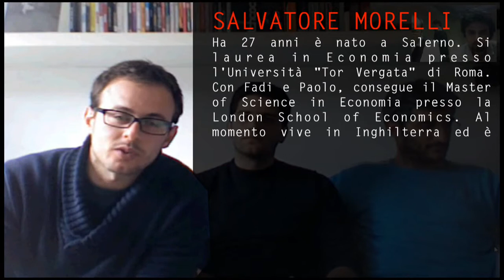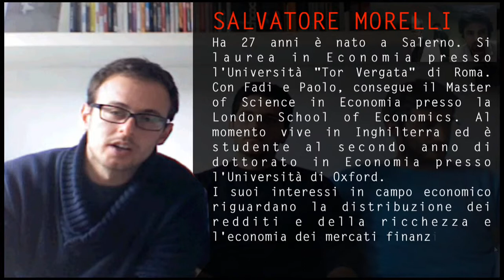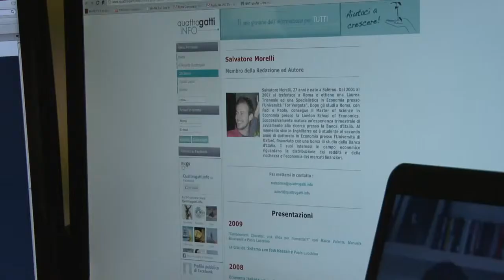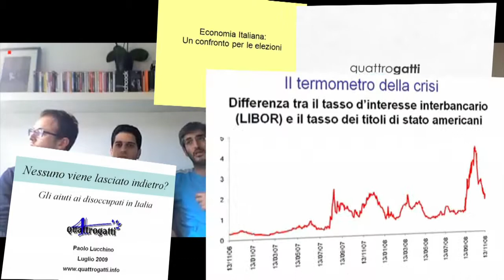Paralleli #01 - Quattrogatti informazione in maniera semplice e rigorosa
3 italiani a Londra rappresenta il tentativo di fare informazione in maniera semplice e rigorosa su tematiche di stretta attualità. Online lo speciale referendum del 12-13/06.